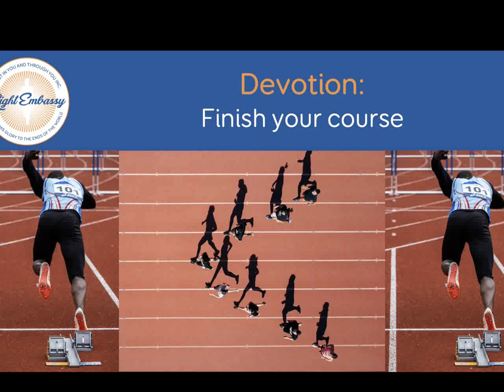Devotion: Finish your course. October 27th, 2020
Light Embassy Church, Lund Sweden.

Scripture: I have fought a good fight, I have finished my course, I have kept the faith: 2 Timothy 4:7KJV